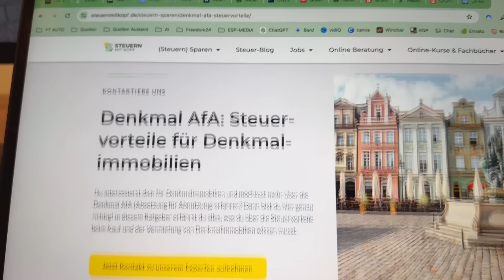Grundsteuer: "Das grenzt an Enteignung." | Steuerberater Roland Elias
Bildrechte: Olaf Scholz; By Vlada Republike Slovenije from Ljubljana, Slovenia - Obisk kanclerja Zvezne Republike Nemčije Olafa Scholza v Sloveniji, Public Domain,